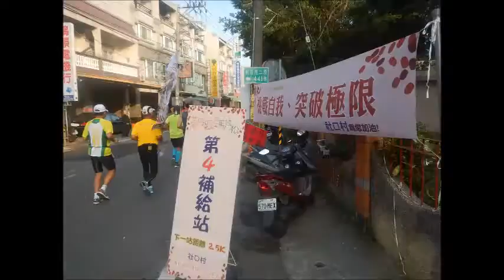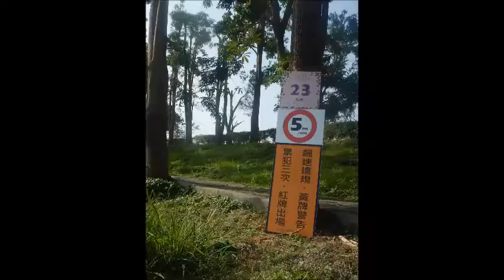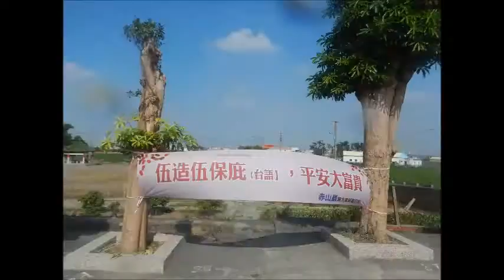台灣屏東縣萬丹紅豆馬拉松2016 [Taiwan PingTung WanDan Red Bean Marathon 2016]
這賽事於萬丹公園起步,
在平坦的賽道穿梭於萬丹鄉的村落和社區,
除了陣陣原始鄉村養家禽味氣外,
還有濃濃的人情味,每每到達社區,村民都熱情的為跑手打氣吶喊,歡呼聲和樂聲都經由喇叭響遍整條街道,氣氛非常熱鬧,
萬丹鄉是紅豆的故鄉,補給站除了提供土窯雞,草仔粿,排骨蘿蔔湯,甘蔗汁,西瓜,冰棒等等外,還有紅豆腸,紅豆餅,紅豆蘿蔔榚等等紅豆製品,這可說是個美食馬拉松,
大會還提供別緻的收容牛車,
完賽牌是紅銅電鍍的紅豆項鍊.
這可說是一個好玩好風景好美食的優質馬拉松
這次亦是香港隊友亞怡小妹的人生初馬,
有幸可以和她一齊完成賽事.